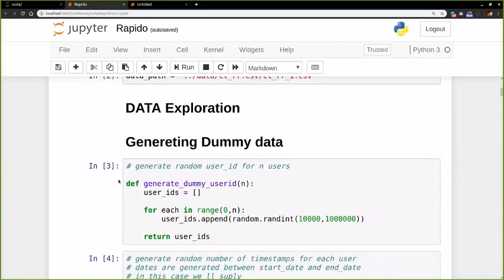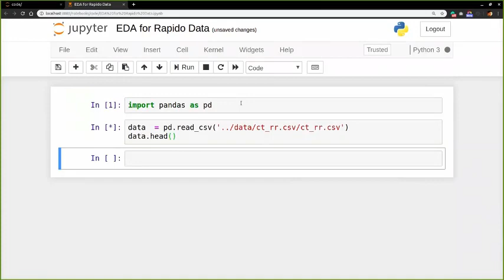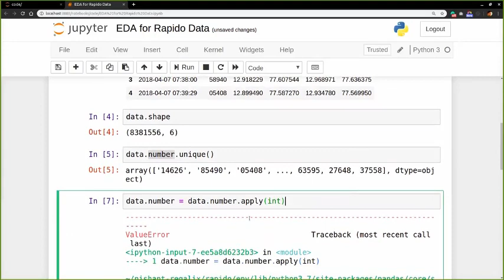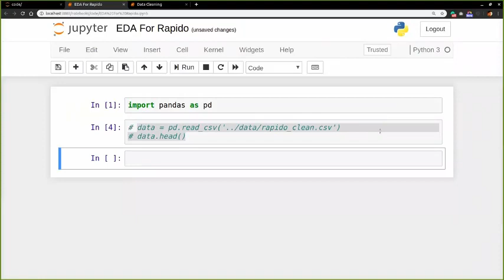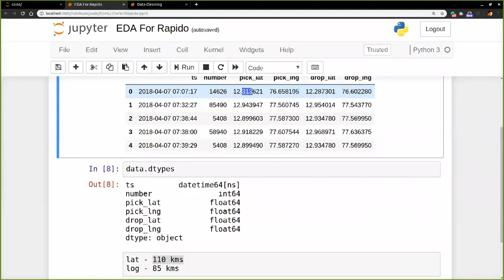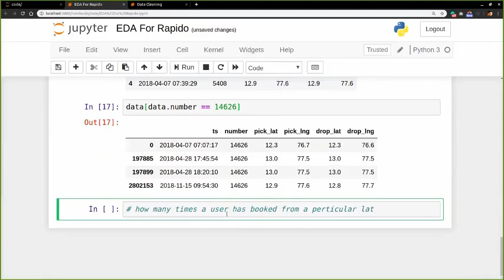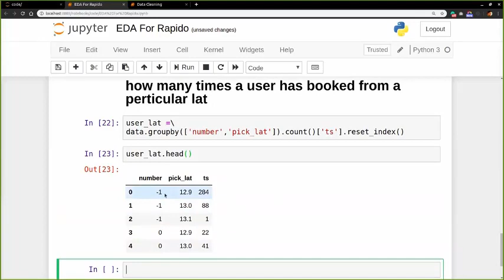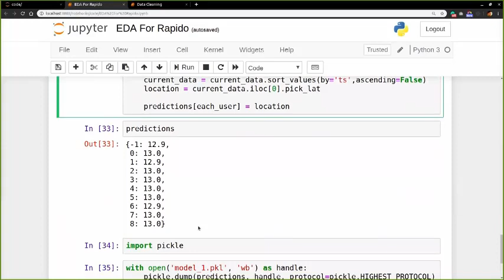Rapido Project | Data Science, Machine Learning Project | Rapido Project Study | Learnbay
You are watching "Rapido Project Study" now !

Rapido, headquartered in Bangalore, India, is an online bike taxi aggregator and logistics service, provider. The business, which was founded in 2015 and now operates in over 100 towns throughout the nation, has run into legal issues in many locations.